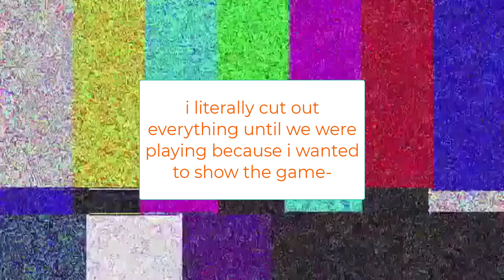Remember the colours in order or die from the lava rising | Filler